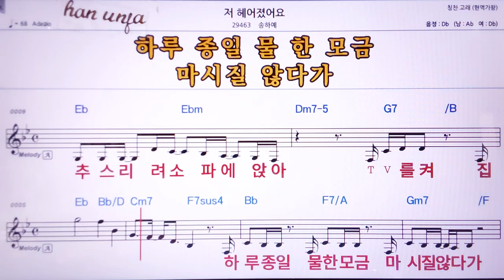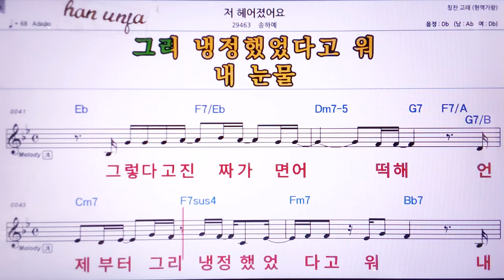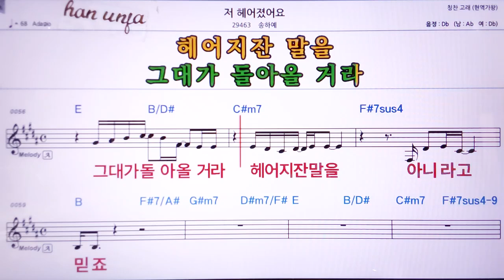💖 저 헤어졌어요/송하예 👍MR,노래방, 악보, 코드,Karaoke With Sheet Music